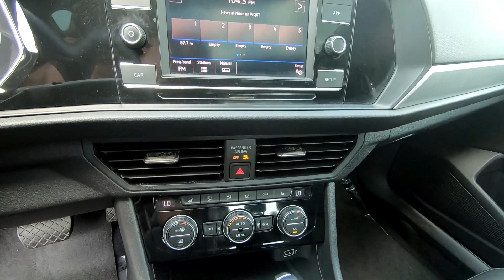Used 2019 Volkswagen Jetta Car For Sale In Wooster, OH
Please visit Wooster Chrysler Jeep Dodge Ram to view this Used Silver 2019 Volkswagen Jetta for sale in Wooster, OH.

Stock#: P8397

Vehicle Description:
2019 Volkswagen Jetta
CLEAN CARFAX*** RATED UP TO 40 MPG!!!*** LOW MILES*** HEATED LEATHER SEATS*** POWER MOONROOF*** STEERING WHEEL MOUNTED CONTROLS*** BLUETOOTH*** CRUISE CONTROL*** REARVIEW CAMERA & MUCH MORE!!!*** WANT TO TEST DRIVE?